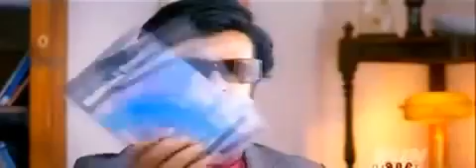Endhiran The Robot Official HQ Tamil Trailer